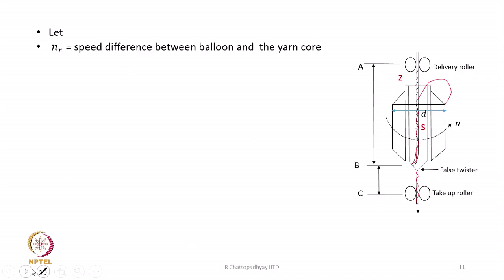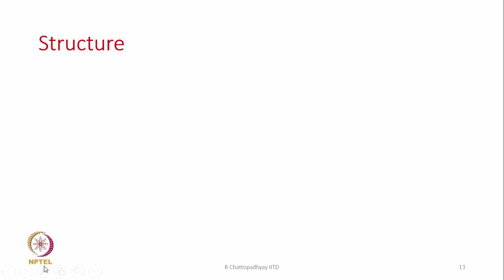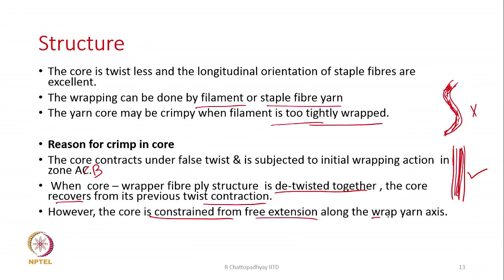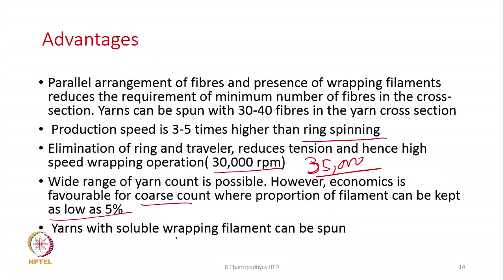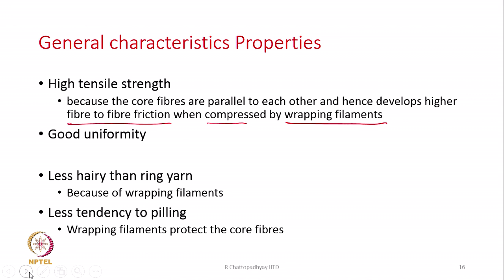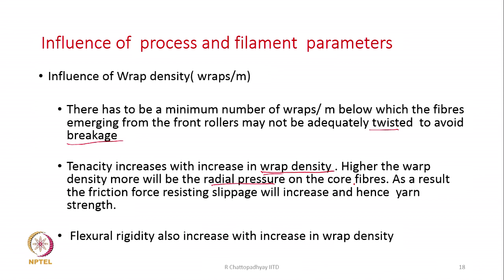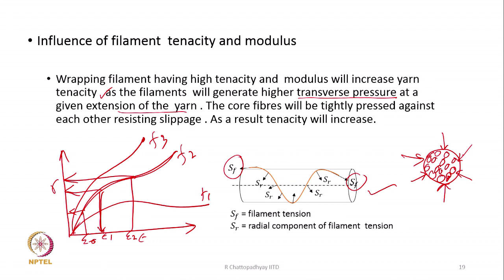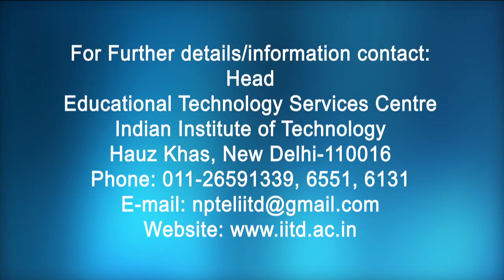Wrap spinning9Contd..)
Course: New Spinning Technology